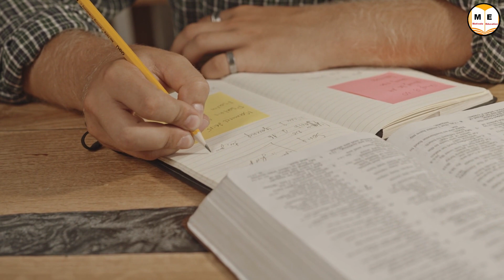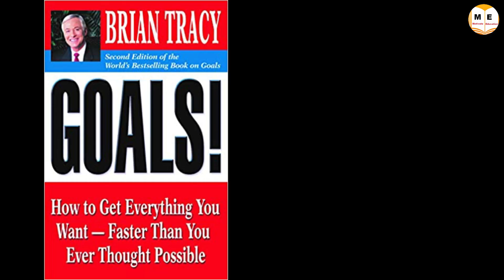உங்களின் வெற்றிக்கு, மாபெரும் உதவியாக இருக்கக்கூடிய சிறு வழி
உங்களின் வெற்றிக்கு, மாபெரும் உதவியாக இருக்கக்கூடிய சிறு வழி | Small way that can be a huge help to your success